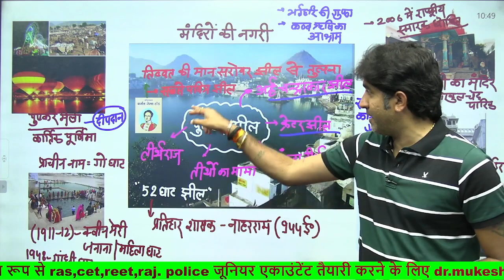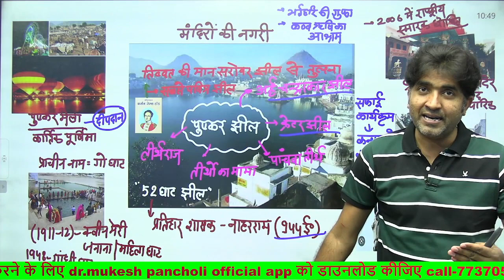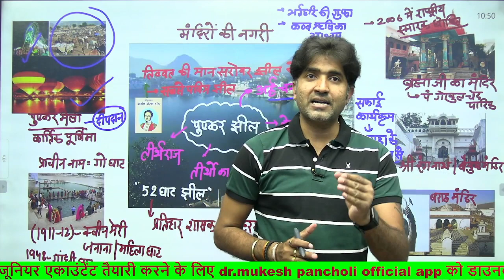पुष्कर झील Ajmer || Dr. Mukesh Pancholi